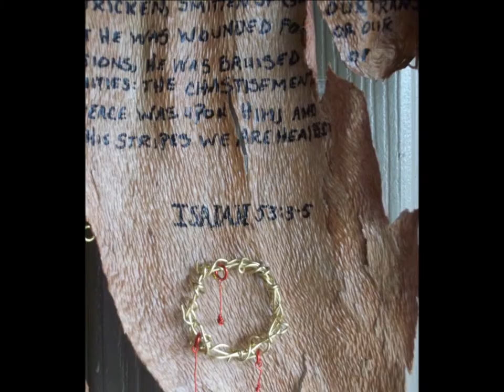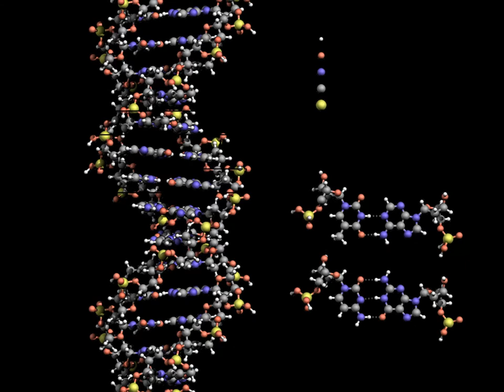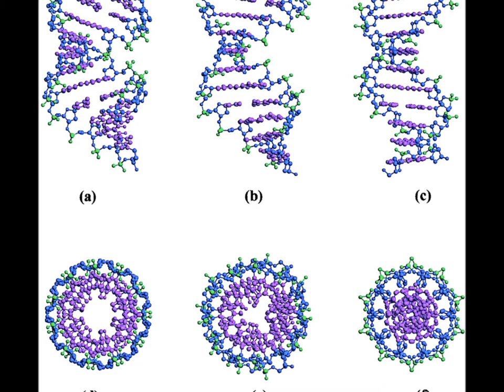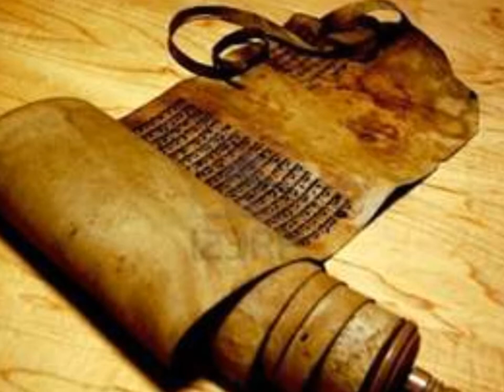Bless His Name, Lisa Page Brooks, My Favorite Worship Song!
This is an amazing worship song, she get really into it and it just makes me cry, because it is so beautiful and because this is the type of worship that God deserves. Worship that is centered upon Him and His righteousness! The photos that I used are from the web, some of them have the photographers name but most don't. They are just to show a few of God's amazing creations.